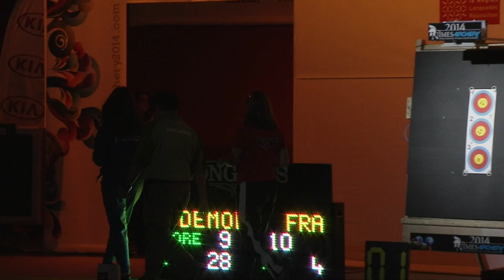Sophie Dodemont v Christie Colin – compound women's gold | Nimes 2014 Indoor Championships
Compound women's gold medal match between Sophie Dodemont of France and Christie Colin of USA at the 2014 World Archery Indoor Championships in Nimes, France.